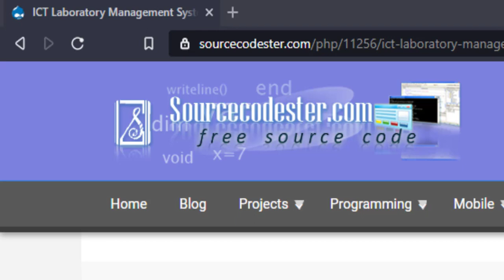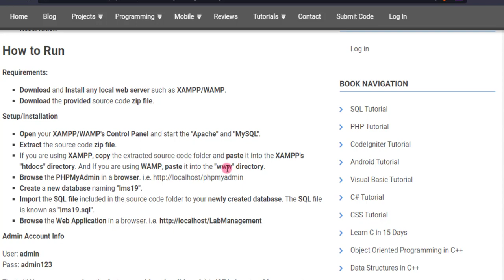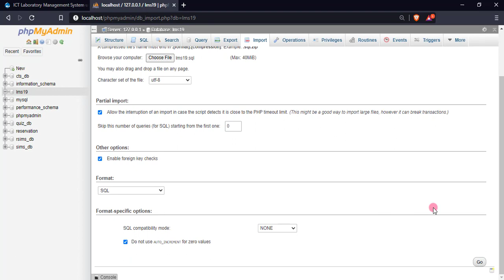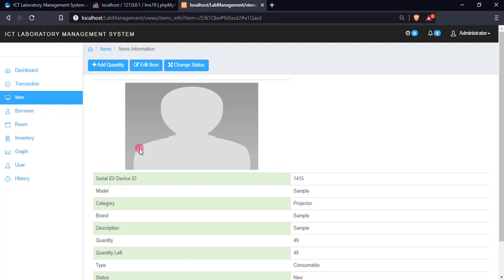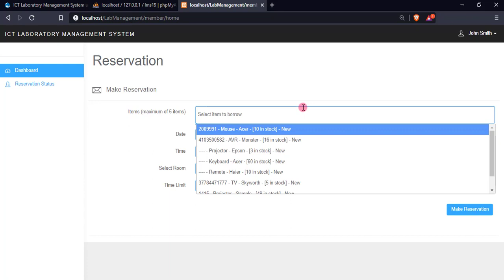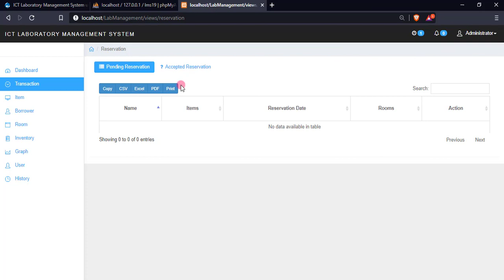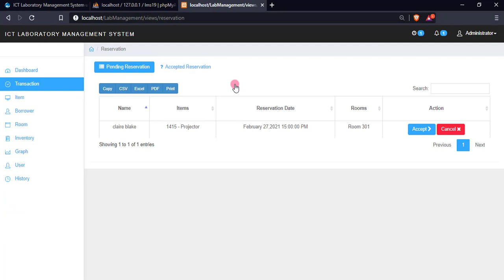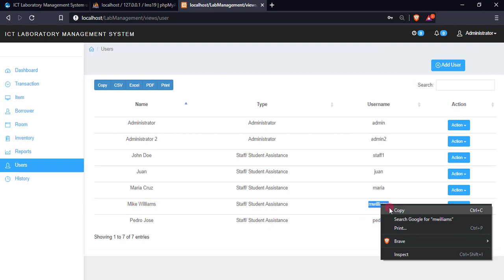ICT Laboratory Management System using PHP PDO DEMO